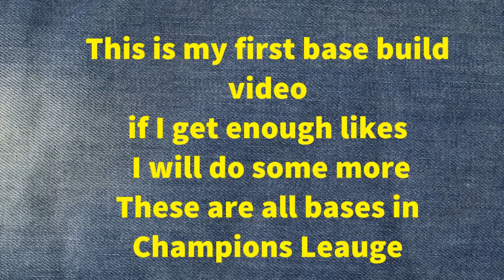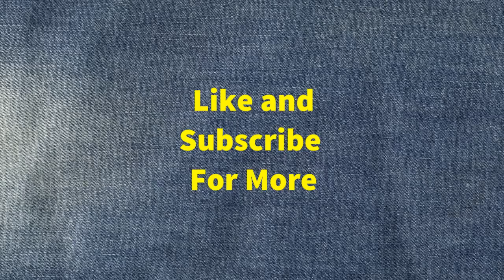Champion Base Designs Clash Of Clans Town Hall 10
Hello Again I hope you enjoy the video.
This is my first base type build video you will have to pause at the walls start of each build if you want to copy.
I did it that way so I could get a few ore designs in the video with out making it to long.
Champion Base Designs Clash Of Clans
here are a few base designs that are TH10 and are being used in Champions League Right now.
Thanks To The Clan Members who let me show these base designs.
I Try To Respond To All comments Left ASAP.
My Channel has been set for All comments Need Approval First To Stop Any Foul Language on my channel.
So if you don't see you comment don't worry I read them all and approve any that are not Obnoxious.
Enjoy the Music if any in video.
Black Ops's Black Ops 2
Cod,Ghosts MW3,MW2,
Lots of other Xbox Games.